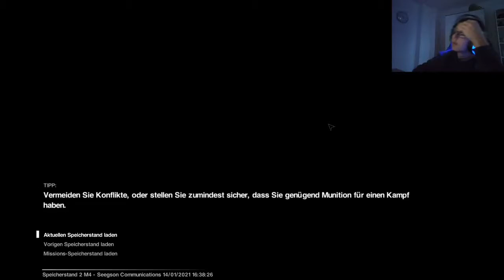Alien Fail.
Die lets play Videos sind fleißig am entstehen, und dabei ist das passiert, aber anstadt es zu löschen, lade ich es als fail hoch